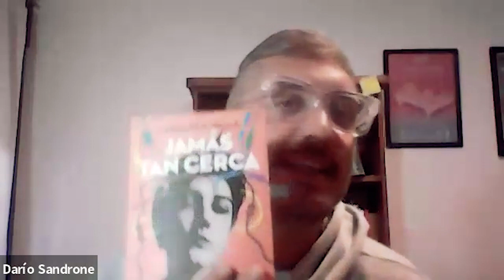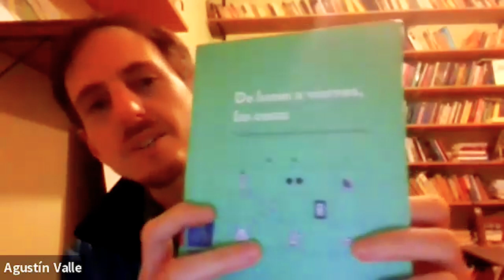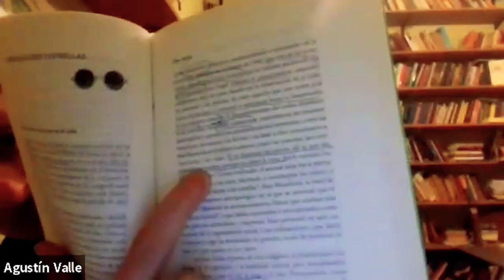A. Valle y D. Sandrone | ¿Cómo inciden la tecnología digital...? | Lecturas cruzadas E3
¿A qué movimientos, gestos y hábitos recurrimos cuando usamos un dispositivo móvil? ¿Por qué escroleamos sin fin en una app? ¿Cómo incide a su vez el uso de la inteligencia artificial en nuestra vida y nuestros vínculos?

En la tercera edición del ciclo “Lecturas cruzadas”, Agustín Valle y Darío Sandrone indagaron en algunas de estas preguntas a partir de sus libros, “Jamás tan cerca” y “De lunes a viernes, las cosas”.

Valle estudia los efectos de las nuevas tecnologías en nuestra subjetividad, mientras que Sandrone repasa objetos y prácticas de la vida cotidiana, yendo de lo mitológico a lo filosófico y de lo cotidiano a lo universal.

Viernes 16 de junio, 17 h

Coordinaron
Anahí Re
Hernán Borisonik

Organizó
Centro Ciencia y Pensamiento (ECyT, EIDAES, EH, LM)

Auspiciaron
Editorial Paidós
Editorial UNC